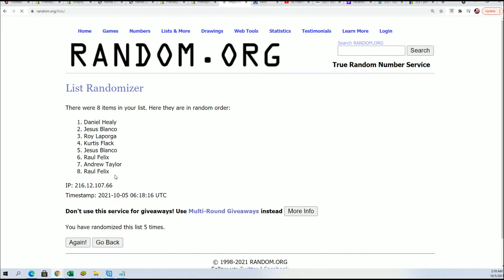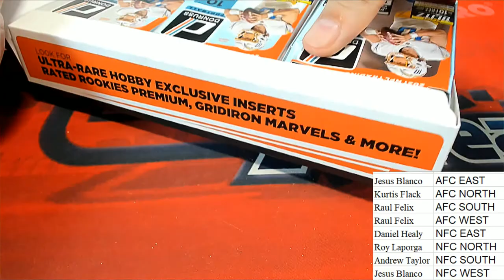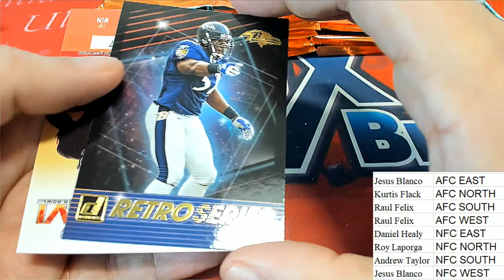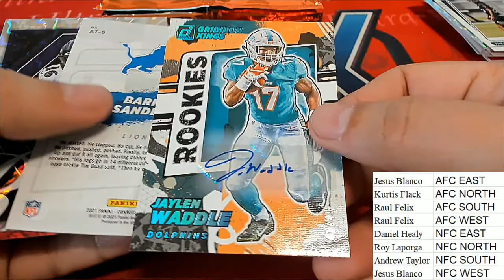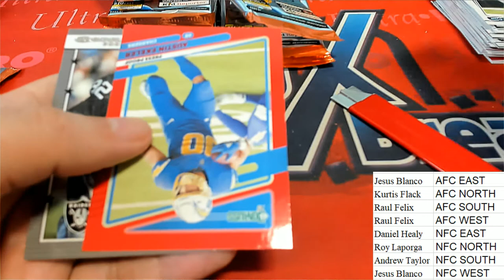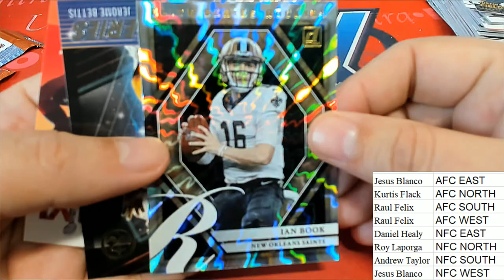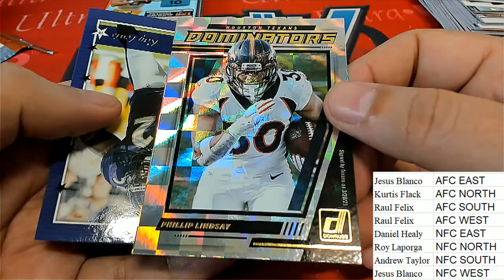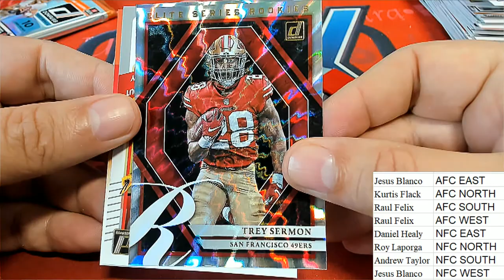2021 Panini Donruss Football Hobby BOX ID 21DONRUSSFBDIV871